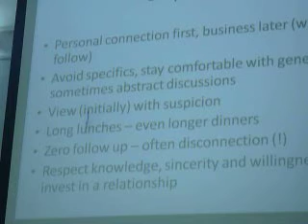VinodSharma-Transforming & Competing with China - P1030236.MOV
Indian Leaders - Transforming & Competing with China